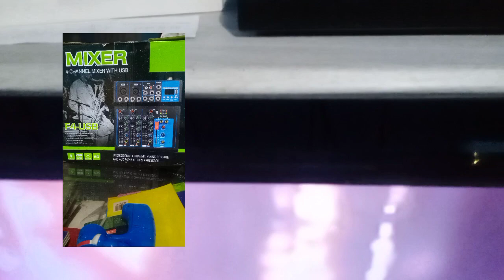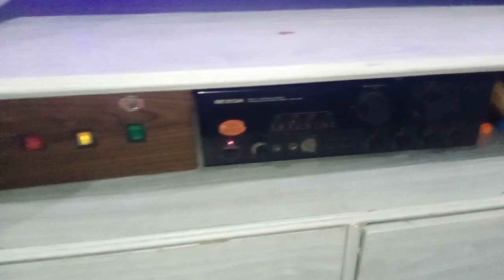Unboxing my F4 YAMAHA Mixer mixer @dayonyor vlogs